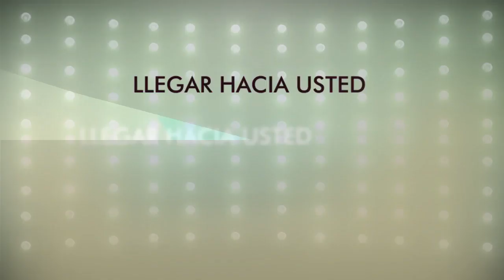FINAL programa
intro